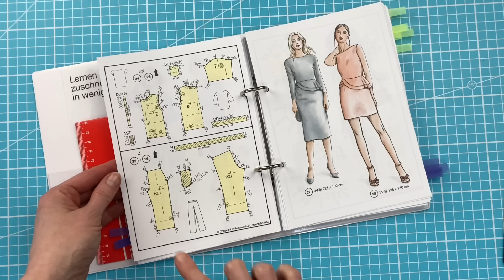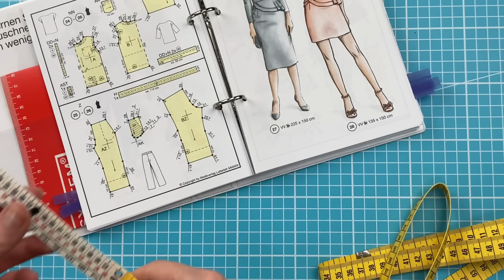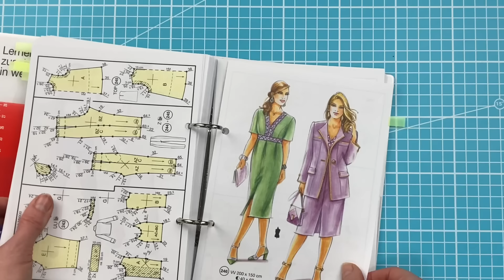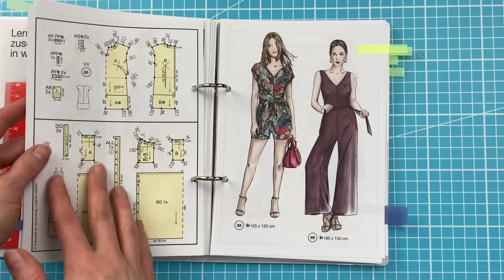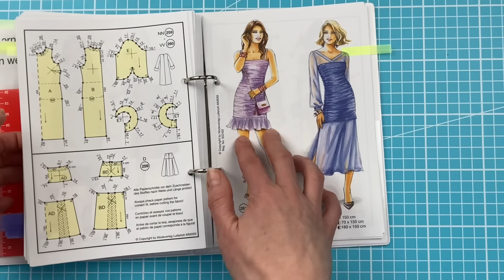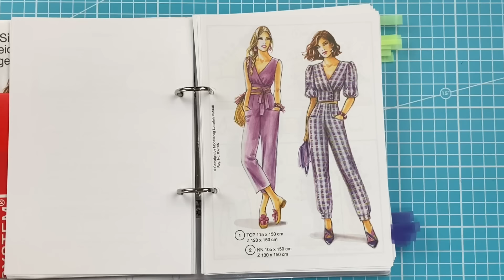Lutterloh System - Der Goldene Schnitt - MEINE MEINUNG | Review | nähen Schnittmuster | mommymade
Für wen ist das Lutterloh System top und für wen eher nicht? Wie finde ich das Lutterloh System? Ich gebe Euch in diesem Video meine ungefilterte Meinung zum System "Der Goldene Schnitt". Vielleicht hilft es Euch bei der Entscheidung, ob es etwas für Euch ist.
Wenn Euch das Video gefällt und Euch meine Tipps weiterhelfen, könnt Ihr Euch dafür bedanken und mich unterstützen indem Ihr
✨ dem Video ein LIKE gebt
✨ das Video kommentiert - und wenn auch nur mit einem Emoji 🧁😍
✨ das Video teilt, damit möglichst viele Leute es entdecken und gucken
✨ Produkte, die ich empfehle, über die Links in der Infobox meiner Videos kauft, weil ich dann eine kleine Provision bekomme.
✨ mir für das Video ein SUPER THANKS gebt (unter dem Video möglich)

▶️ Hier geht's zum Video bei Hahner Kreativ:
▶️ Hier geht's zum Video bei DIY Eule:

- im Laden vor Ort, im online-shop und telefonisch einlösbar, ab einem Einkaufswert von 70€
- zeitlich unbegrenzt gültig! 🤗
Ausgenommen vom Rabatt sind leider (auf Wunsch der beiden Hersteller): die Marken baby lock & elna . Ich freue mich, wenn Ihr beim Kauf dieser Marken vor Ort oder telefonisch dennoch den Code angebt, denn dann erhalte ich eine kleine Provision für meine Empfehlung der Nähwelt Flach, was Videos wie dieses finanziert.